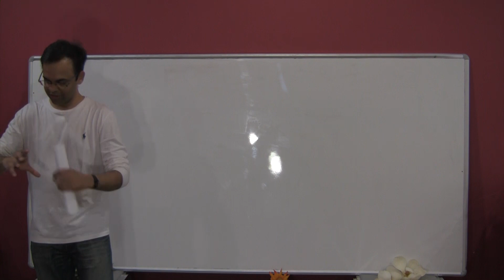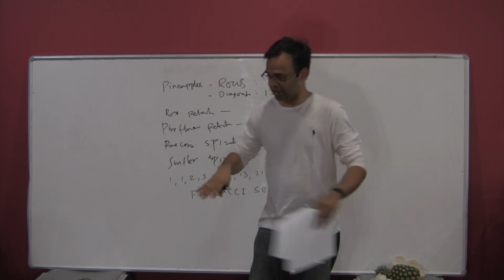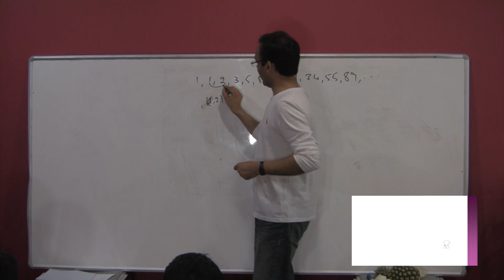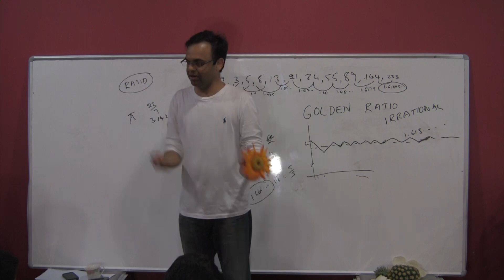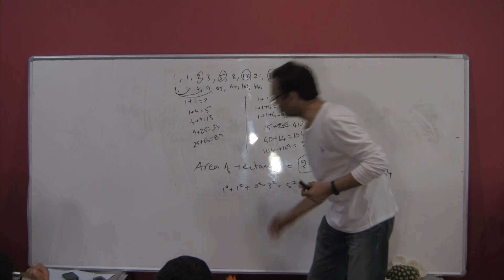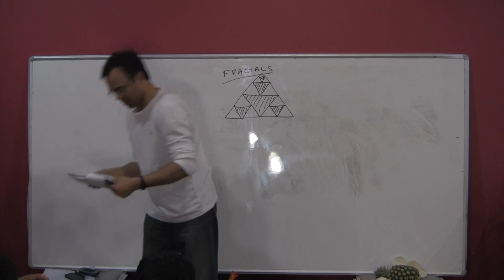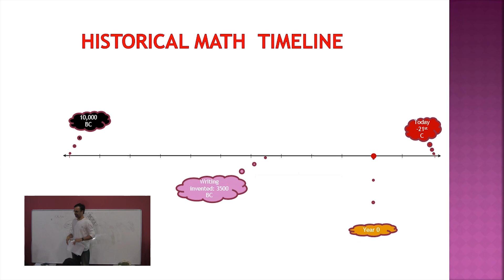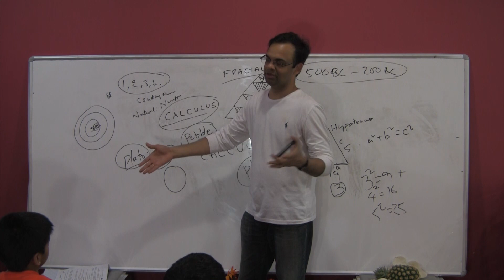Math is the Language of Nature - Discover The Beauty of Math, Lecture 1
Check out the 'Videos', 'Blog', 'Testimonials' and 'Our Classes' from the main menu of the website.